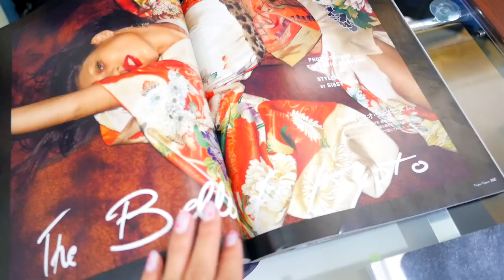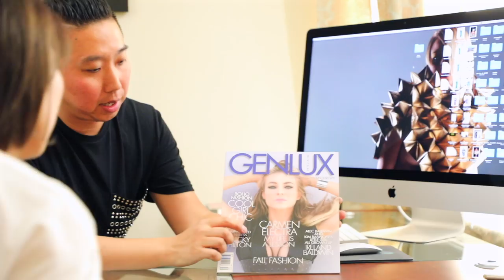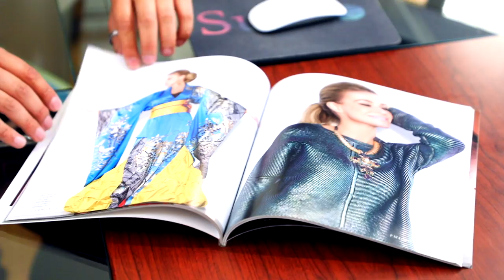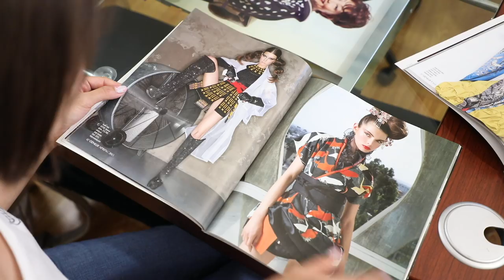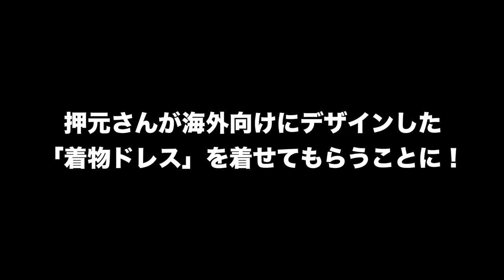日本の着物を世界に！守るために壊す？！〔#572〕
L.A.で働くちか友を取材！ハリウッドで衣装デザインのお仕事をされているKimono SKの押元末子さんと寺内さん☆ 出会いのきっかけは、1月にL.A.で行われたゴールデングローブ賞！ネットでホームページを見つけ、現地での着付けをお願いできないかと問い合わせたら、なんとちか友でした！

お二人のハリウッドでの活躍をみなさんとシェアしたく、先月再びお会いさせていただきました (^-^)